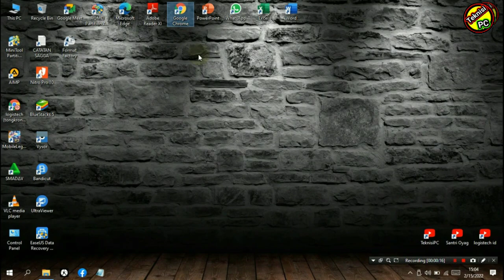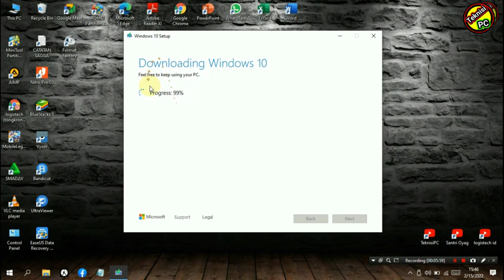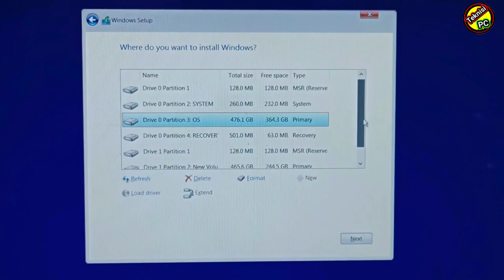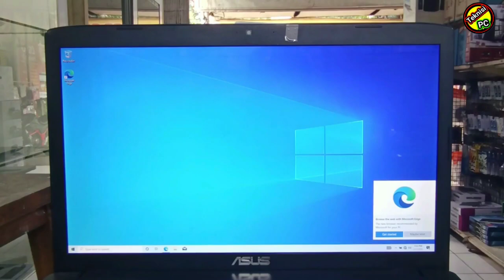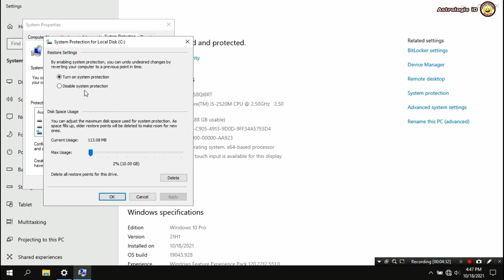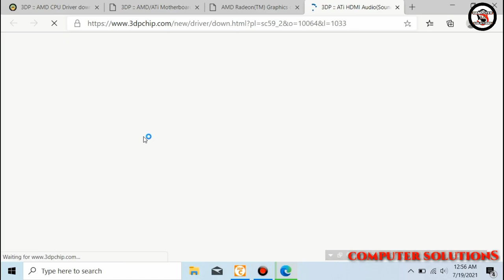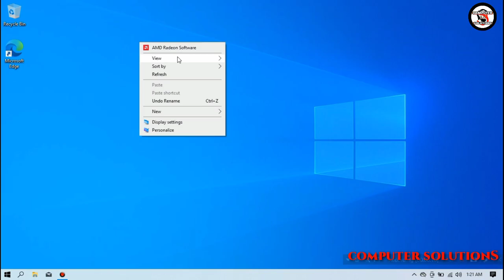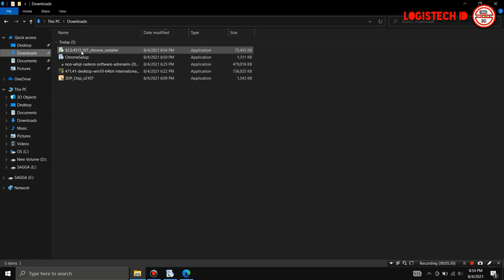CARA LENGKAP INSTALL LAPTOP WINDOWS 10 SAMPAI TUNTAS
Tentang cara Lengkap Install Windows 10
mulai dari download windows, Burning windows proses install, Setting Windows, download driver, download aplikasi.

-Kumpulan setting windows 10 & 11